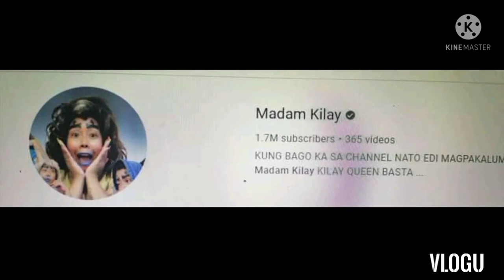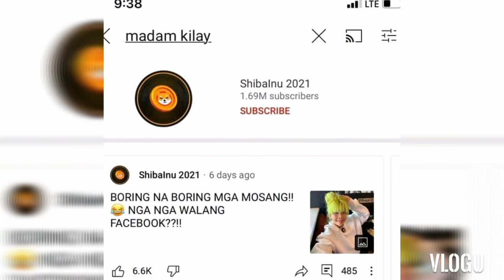MADAM KILAY IMOSYONAL DAHIL NA HACK ANG YOUTUBE ACCOUNT.